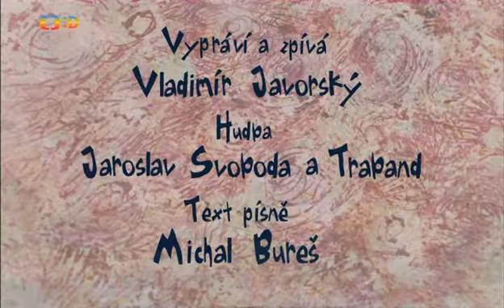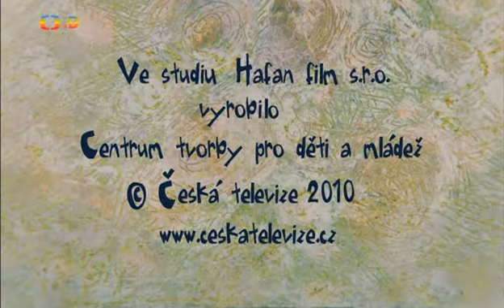Karlík, zlatá rybka 06-velký pletač